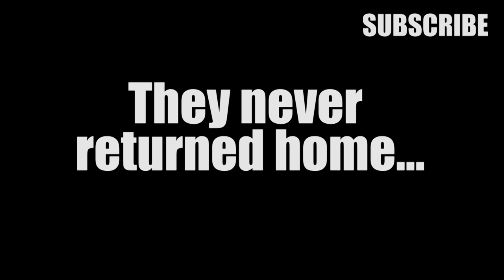Steal My Kisses - Ben Harper (Acoustic Group Jam Bonanza)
We got together for a weekend of snowboarding and beer consumption, and recorded this little ditty for the sole purpose so that I would have something to upload when I got home.

I apologize for the terrible quality of lighting, sound, and mostly everything else, but hey. I was drinking. I don't really care.

Ryan Marshal
Ben Leggett
Eric Tre-11
Holly Cunningham
Chris Cuccullo
Vince Aquillina
Ryan Kelleher

AND ME.

More Below